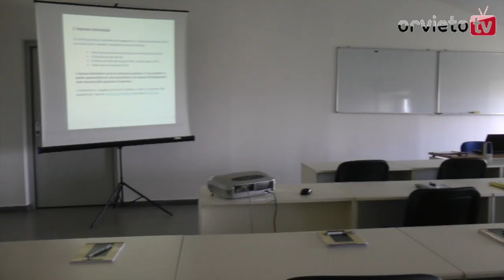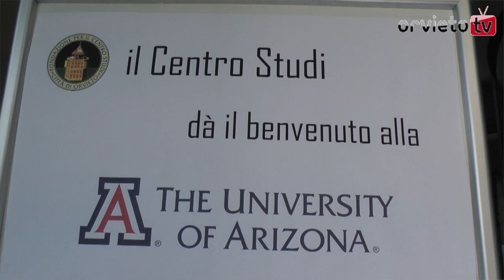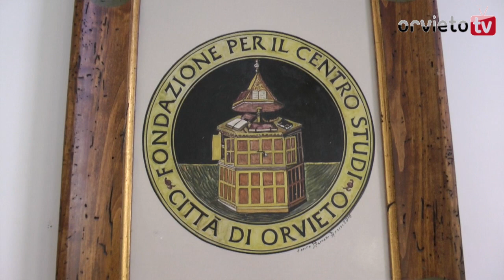Il Centro Studi cambia sede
Il Direttore Talamoni ci racconta le sue prime impressioni sul cambio di Sede. Il Prof. Bizzarri invece ci illustra il nuovo corso di studi con gli studenti dell'Università dell'Arizona